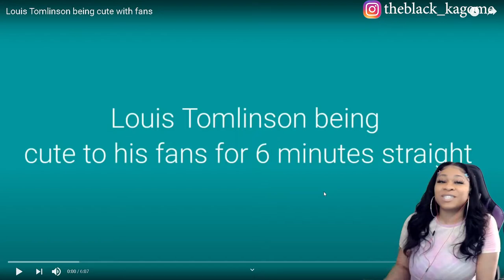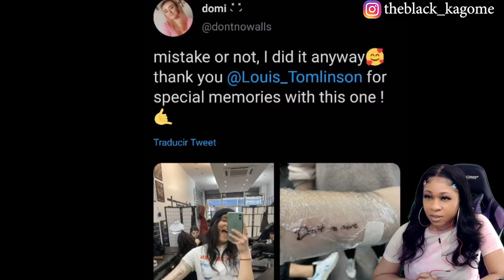LOUIS TOMLINSON BEING CUTE WITH FANS | reaction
✨About me✨
Favorite movie: Titanic
First, anime saw: Dragon Ball
Favorite ice cream: banana split
My personality: shy and introverted
Favorite comedian: Dave Chappelle
Favorite Adultswim show: ATHF
 *favorite episode: Hand Banana 😅
My regrets: I wish I never stopped drawing
First game ever played: EvilZone on ps1
Favorite season: Fall 🍁
Favorite food: Tacos and rice 🌮
Favorite Hobbie: I have a lot!🥴
Favorite music: indie, house, Lofi, electronic, R&B/Soul